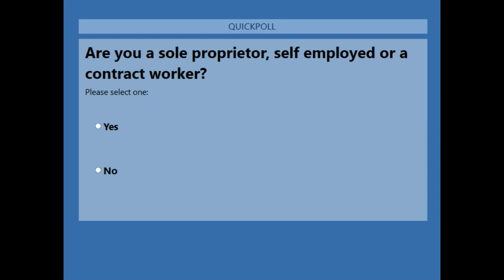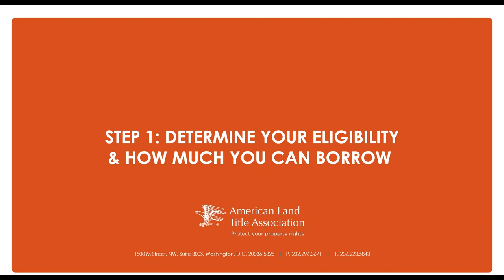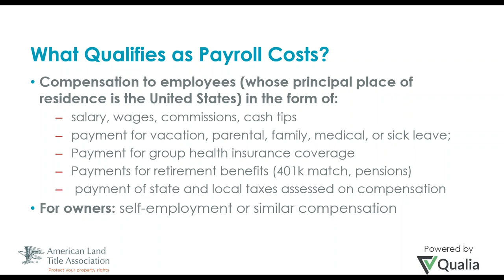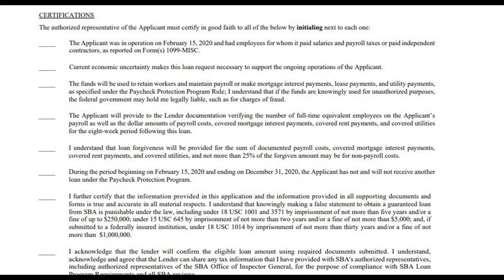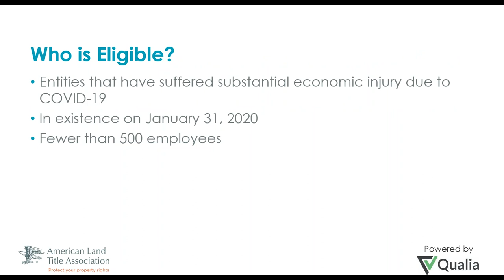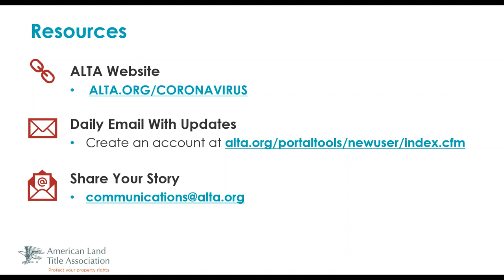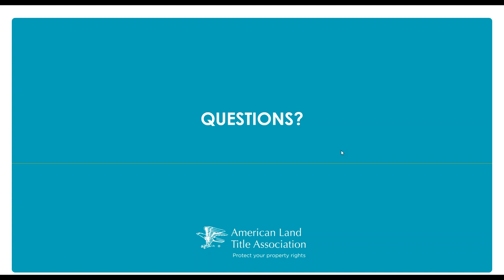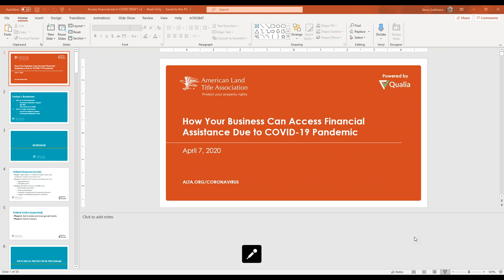How Your Business Can Access Financial Assistance Due to COVID 19 Pandemic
The Coronavirus Aid, Relief, and Economic Security (CARES) Act allocated almost $350 billion to help small businesses keep workers employed amid the pandemic and economic downturn. Known as the Paycheck Protection Program, the initiative provides 100% federally guaranteed loans to small businesses. Importantly, these loans may be forgiven if borrowers maintain their payrolls during the crisis or restore their payrolls afterward. Listen to the recording of this Qualia-sponsored webinar to learn how your company can access these emergency loans and take advantage of deferring this year’s Social Security payroll taxes until next year and 2022. The webinar also discusses additional financial assistance options, such as the SBA’s Economic Injury Disaster Loans and Grants, as well as the Treasury’s Exchange Stabilization Fund.